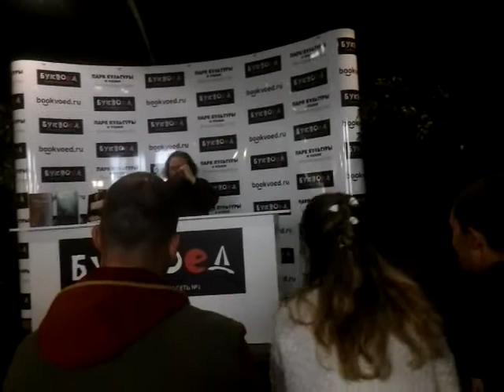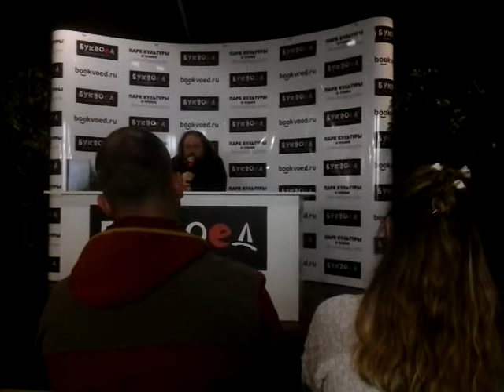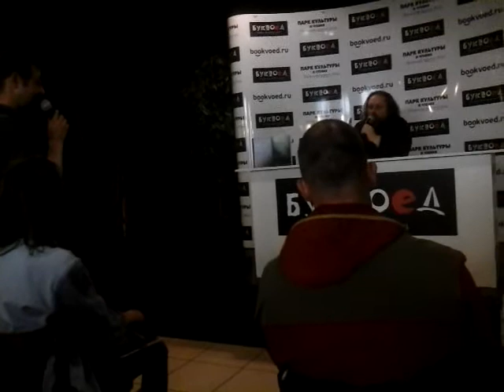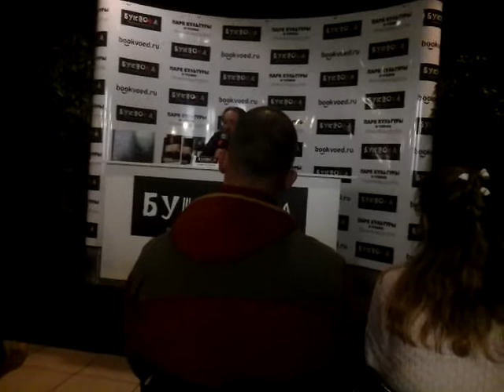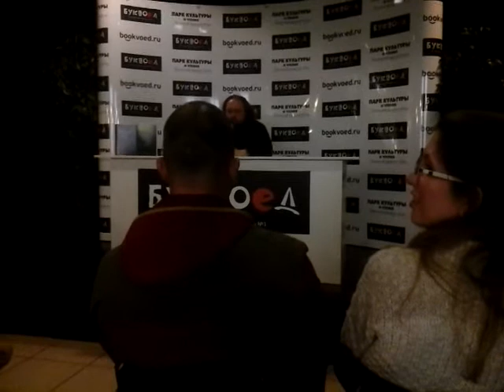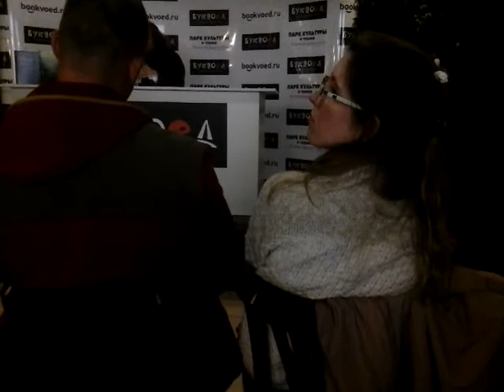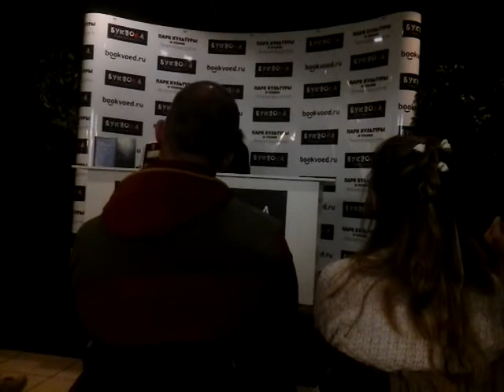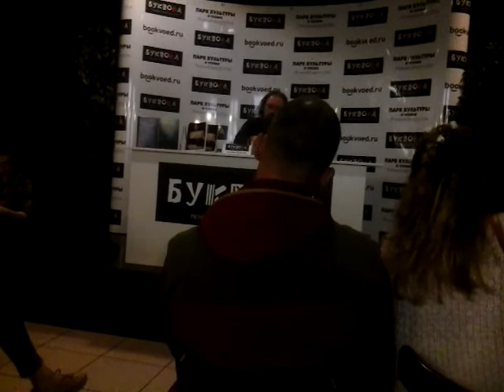Андрей Кураев в Буквоеде. Женские вопросы к Церкви. 24.06.2017 (полная версия)